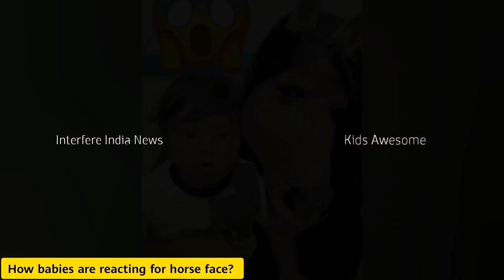How babies are reacting for horse face? | Kids Awesome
Following Playlist Sections, take you into Specific Categories

ʟɪᴋᴇ | ᴅɪꜱʟɪᴋᴇ | ꜱʜᴀʀᴇ | ᴄᴏᴍᴍᴇɴᴛ

About Channel:
"II News Tamil Nadu (interfere until it recovers)" will bring collective journal of Travel (Ride To Wonders), Health (Health In Fit ) , Cinema (In Cinemas), Vehicles (Auto Wheels) and Science and Technology (Discover Matters) and Politics with current information in Tamil and English language. The channel looks at social issues through common people's perspective. The channel editorial policy is built on strong ethics and fair reporting methods that does not favour or oppose any individual, ideology, group, government, organisation or sponsor. The news center is based in Madurai city.